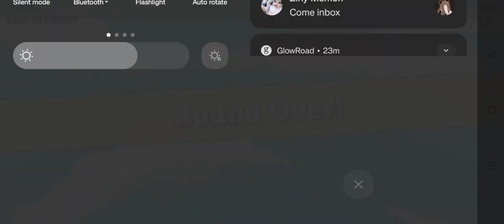Stumble guys new tips and tricks stumble guys live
And follow me friends others social platform

Follow me guess